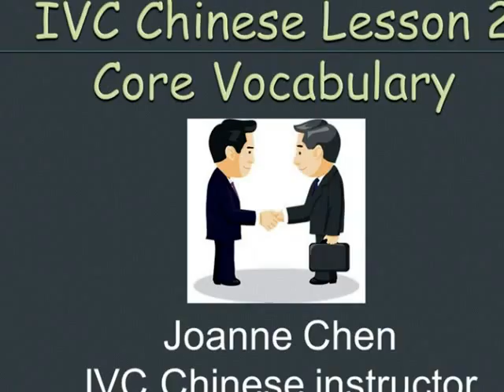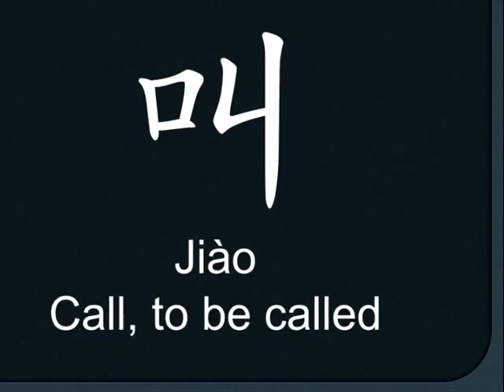Chinese Link Lesson 2 Vocabulary Practice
Chinese Link Textbook Level 1 part 1 simplified characters